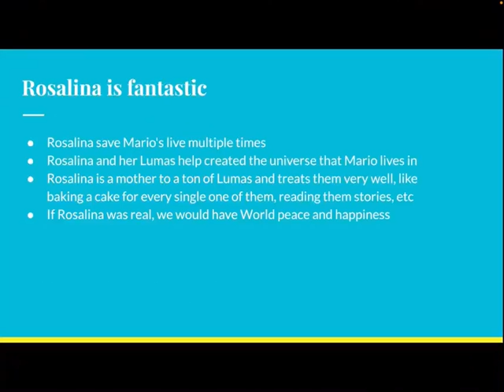(Must Watch) Please Let's help Rosalina get her own game or series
Here is their YouTube Channel

Also, if we get past 500, let's keep it growing